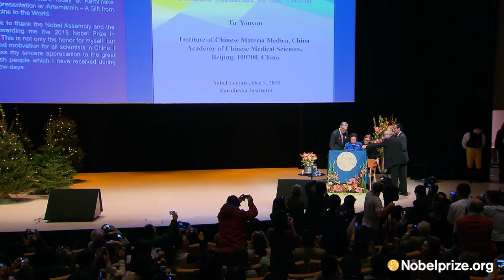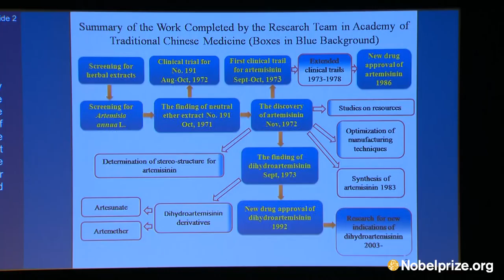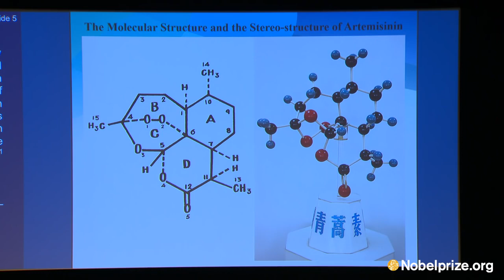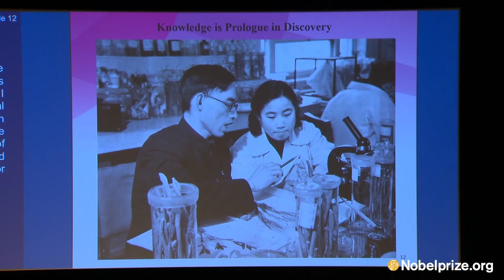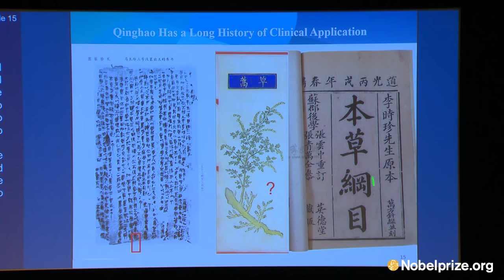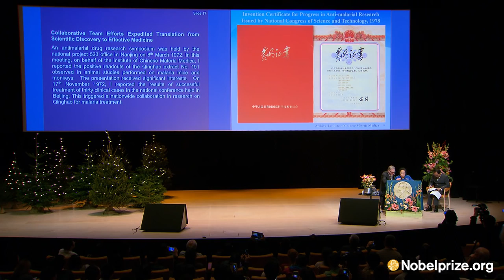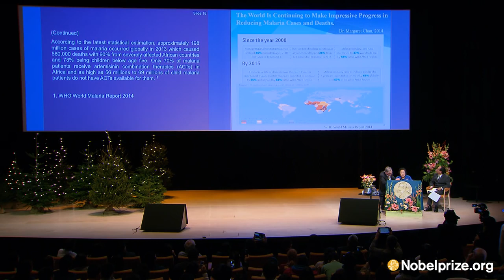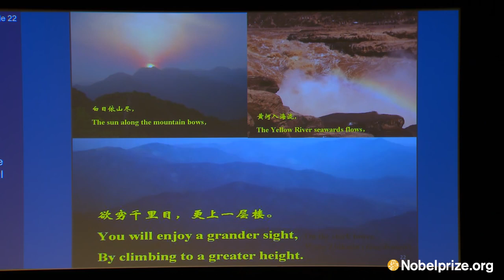Scientist Stories: Tu Youyou, Artemisinin & the Gift from Traditional Chinese Medicine to the World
Tu Youyou, is a Chinese medical scientist, pharmaceutical chemist, and educator best known for discovering artemisinin (also known as Qinghaosu) and dihydroartemisinin, used to treat malaria, which saved millions of lives. The discovery of artemisinin and its treatment of malaria is regarded as a significant breakthrough of tropical medicine in the 20th Century and health improvement for people of tropical developing countries in South Asia, Africa, and South America. For her work, Tu received the 2011 Lasker Award in Clinical Medicine and the 2015 Nobel Prize in Physiology or Medicine.

Tu was the first native Chinese to win Lasker award in history who was educated in China and whose work was carried out within China. Tu carried on her work in the 1960s and 70s during China's Cultural Revolution, when scientists were one of the nine black categories in Chinese society according to Mao's theory. But China's ally, North Vietnam, was at war with South Vietnam and the U.S. Malaria was a major cause of death, and evolving resistance to chloroquine. Malaria was also a major cause of death in China's southern provinces including Hainan, Yunnan, Guangxi, and Guangdong. Mao Zedong set up a secret drug discovery project, named Project 523 after its starting date, 23 May 1967. Scientists worldwide had screened over 240,000 compounds without success.

In 1969, Tu, then 39 years old, had an idea of screening Chinese herbs. She first investigated the Chinese medical classics in history, visited old practitioners of Chinese medicine all over the country on her own, and made a notebook namely A Collection of "Single Practical Prescriptions for Anti-Malaria". Her notebook summarized 640 prescriptions. Her team also screened over 2,000 traditional Chinese recipes and made 380 herbal extracts, which were tested on mice. One compound was effective, sweet wormwood (Artemisia annua), which was used for "intermittent fevers," a hallmark of malaria. As Tu also presented at the project seminar, its preparation was described in a 1,600-year old text, in a recipe titled, "Emergency Prescriptions Kept Up One's Sleeve." At first, it didn't work, because they extracted it with boiling water, the same as recorded in the classic. Tu suggested the hot water had already damaged the active ingredient in the plant, therefore proposed a method using low-temperature ether to extract the effective compound instead. The animal tests showed it was completely effective in mice and monkeys. Furthermore, Tu volunteered to be the first human subject. "As head of this research group, I had the responsibility," she said. It was safe, so she conducted successful clinical trials with human patients.

Her work was published anonymously in 1977. "It is scientists' responsibility to continue fighting for the healthcare of all humans," said Tu. "What I have done is what I should have done in return for the education provided by my country." She was grateful for the Lasker award, but said, "I feel more reward when I see so many patients cured." Tu was born in Ningbo, Zhejiang province, China on 30 December 1930. In 1951, she matriculated at Peking University School of Medicine (In 1952, the Medical School became independent as Beijing Medical College, later renamed Beijing Medical University in 1985. On 3 April 2000, Beijing Medical University was merged with Peking University and is now known as Peking University Health Science Center). Tu studied at the Department of Pharmaceutical Sciences, and graduated in 1955. Later Tu was trained for two and a half years in traditional Chinese medicine.